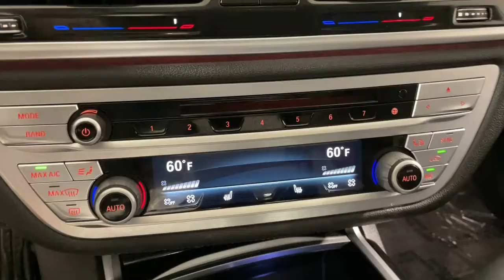2019 BMW 7 Series Ontario, Riverside, Anaheim, Pasadena, Los Angeles, CA L20209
2019 BMW 7 Series 740i - Stock#: L20209 - VIN#: WBA7E2C53KB217632